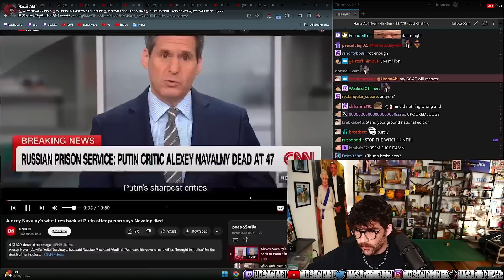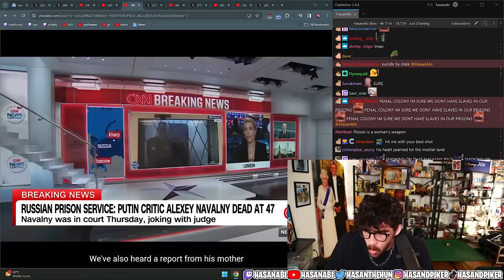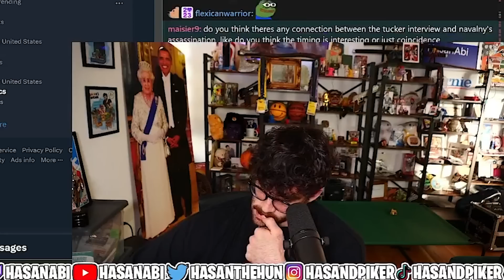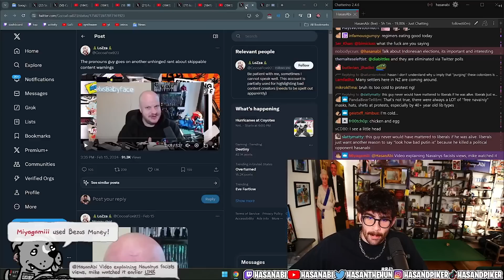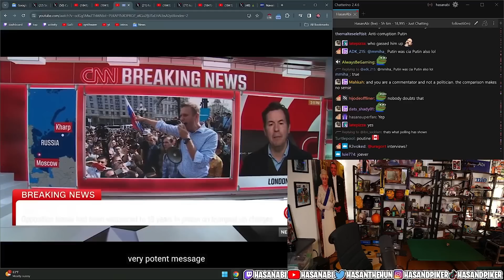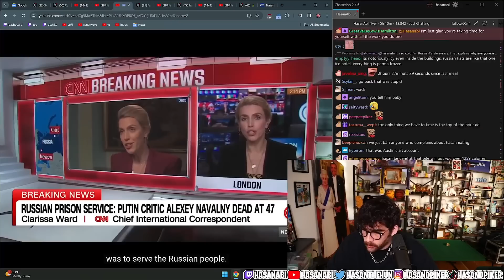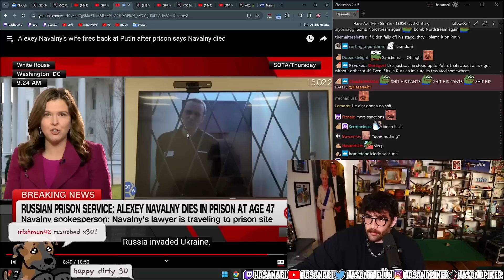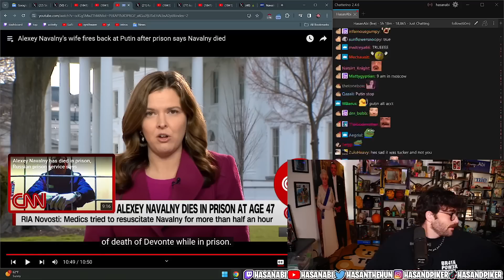Alexey Navalny's wife fires back at Putin after prison says Navalny died | HasanAbi reacts